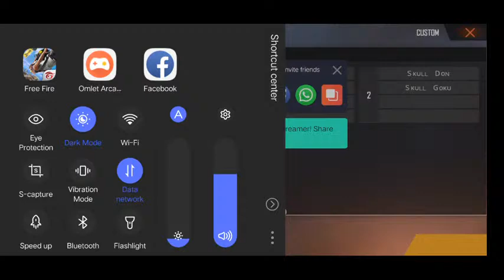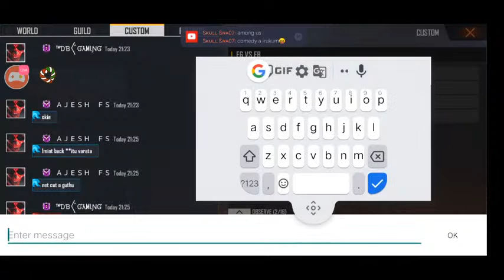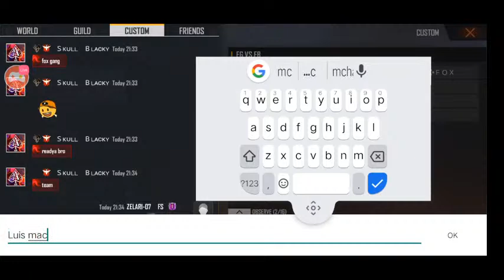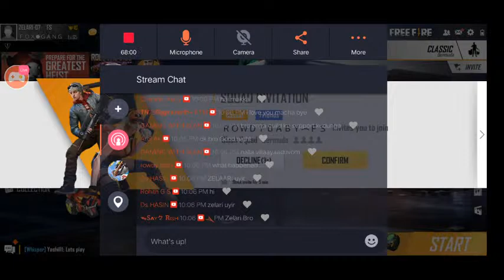Open Challenge FREEBIRDS♥️